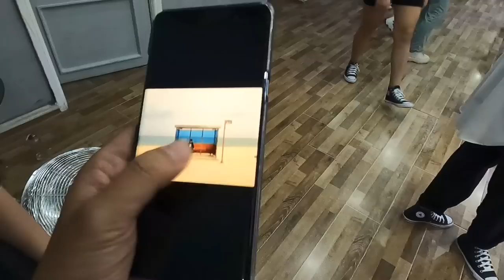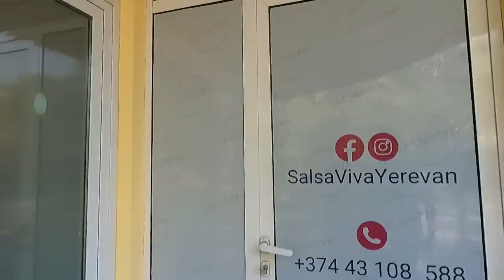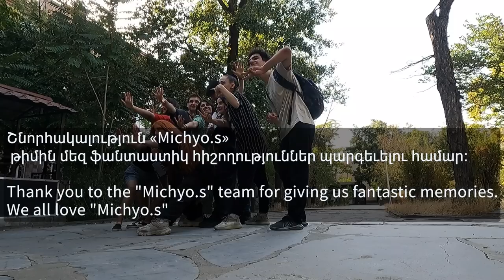30명 소녀들한테 왕자 대접 받아보기. 찐따의 기적은 존재합니다 [72]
한번도 경험해 보지 못한 슈퍼스타 대접이었습니다 ㅋㅋ
어쩌면 국뽕은 우리 생각보다 저평가 당하고 있는건지도 모르겠군요.

최고의 댄스팀. Michyo.s 정말 감사합니다

해당 영상은 2022년 8월 말에 찍은 영상입니다.

미쳐스 팀 (Michyo.s) 인스타 주소 : michyo.s_official
아니 (Annie)  인스타 주소 : ani_rapi
아레브 (Arev) 인스타 주소 : 2s3u8n_.04

Thanks to
손노리 & 그라비티의 악튜러스 Arcturus / Sonnori & Gravity /soundTeMP
소프트맥스의 창세기전. The war of genesis / Softmax